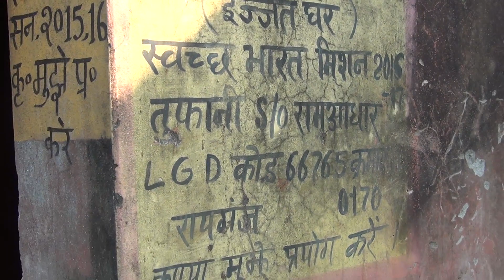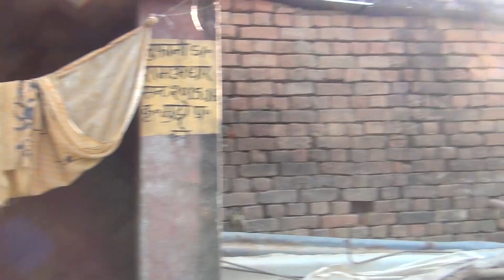मोदी सरकार के काम पर गोरखपुर के रायगंज गाँव से CN24 की स्पेशल रिपोर्ट